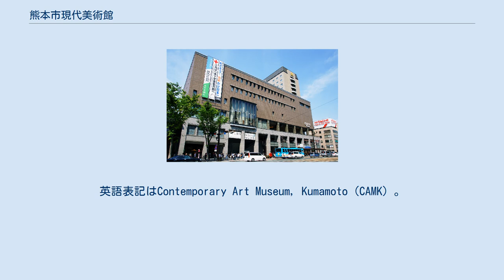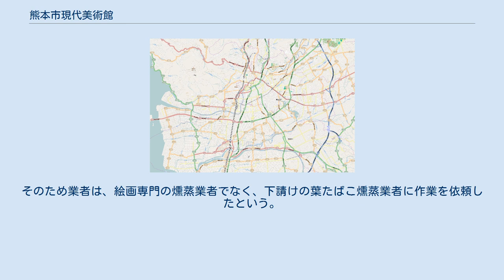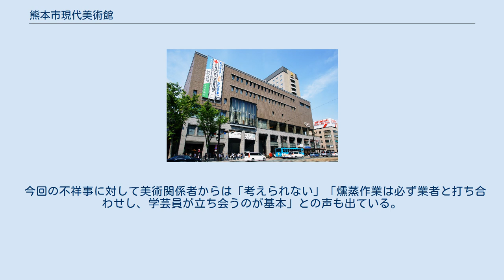熊本市現代美術館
熊本市現代美術館 熊本駅 熊本市現代美術館の位置（熊本市） 熊本市現代美術館（くまもとしげんだいびじゅつかん）は、熊本県熊本市中央区にある市立の美術館。
英語表記はContemporary Art Museum, Kumamoto（CAMK）。
 熊本市中心市街地の真ん中で、最も交通量の多い通町筋と上通との交差点に建つびぷれす熊日会館の3階に設置された、九州で唯一の「現代」を冠たる美術館。
 ジェームズ・タレル、マリーナ・アブラモヴィッチ、草間彌生、宮島達男といった国際的に活躍する4人の現代美術家たちによるインスタレーション作品が館内に恒久的に展示されており、いつでも見ることができる。
 また、数千冊の本が自由に読めるホームギャラリーや子育て相談もできる子育てひろばなど、メインの展覧会場以外は全て無料で利用することができ、待ち合わせや休憩など、市民の憩いの場として利用されている。
2009年（平成21年）に写真家の荒木経惟が撮影した地元の熊本で募集した母親と子供の母子ヌード写真集の『熊本ララバイ』が展示された。
 上通A地区第一種市街地再開発事業#建築概要A棟を参照 展覧会や美術のワークショップ等のほか、毎日19:00からはホームギャラリーでボランティアによるピアノのコンサート、毎週月曜日には映画上映会が行われる他、各種コンサート、詩の朗読会、絵本の読み聞かせや人形劇など、様々な活動が行われている。
 また、美術館での活動以外にも、学校での出張ワークショップ、街なかでのアートプロジェクト、まちづくりを考える研究会等、幅広い活動を行っている。
 熊本出身の生人形作家、松本喜三郎、安本亀八を中心に開館前から研究を続けており、当時は芸術と見なされていなかった生人形に光を当てた。
 その他にも、ハンセン病療養所、漫画、メディアアート、ファッションなど、現代の視点で古いものから新しいものまでを歴史の中で検証し、紹介する他、最近ではミュージアムIPMにも力を入れている。
 2014年6月、日本で初めて、美術館内に児童福祉法上の「地域子育て拠点施設」としてのまちなか子育てひろばを設置。
 10:00－15:00までは、子育てアドヴァイザーが常駐しており、子どもを遊ばせながら、気軽に子育ての相談をすることができる。
 2010年7月、高知県香南市の文化施設、「絵金蔵」から借り受けていた幕末の絵師、弘瀬金蔵の屏風絵のうち5点を、燻蒸作業のミスによって変色させた。
 通常、美術館や博物館は、展示品の燻蒸作業を行う有資格者を配置するか、もしくは、館員立会の下で専門の業者に委託するのが一般的である。
しかし当館に勤務する学芸員の5人全てが資格を持っておらず、また、開館以来、所蔵品・展示品の館内での燻蒸作業の経験も一度もなかった。
 さらに、今回の作業を依頼した業者に対しても、変色の可能性のある貴重な美術品であるという事を十分伝えていなかった。
そのため業者は、絵画専門の燻蒸業者でなく、下請けの葉たばこ燻蒸業者に作業を依頼したという。
 今回の不祥事に対して美術関係者からは「考えられない」「燻蒸作業は必ず業者と打ち合わせし、学芸員が立ち会うのが基本」との声も出ている。
 これらの作品は東京に送られ4年をかけて修復作業が行われ2017年春に絵金蔵に返還された（ただし、所々緑色が黒く変色した部分が修復できなかった箇所がある）。